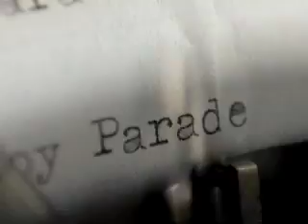vermont joy parade - ferrisburgh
The Vermont Joy Parade dancing to Ferrisburgh, from their debut album Kicking Sawdust. vermontjoyparade.com

(Featuring: DANCE AMERICANA from National Archives and Records Administration, U.S. Information Agency. (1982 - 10/01/1999))